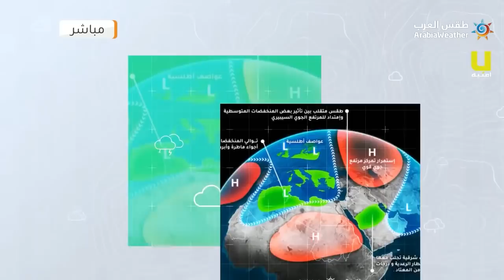طقس العرب - الأردن | النشرة الجوية الأسبوعية | الأحد 21-2-2021